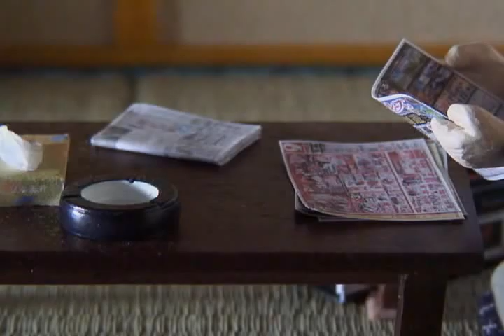In the vernal moment (koharu no hiyori)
Hello! I'm a japanese animator.
This is my first Stop Motion Animation.
(I'm sorry, but it's the no sound version)